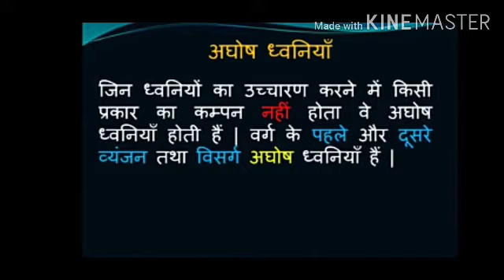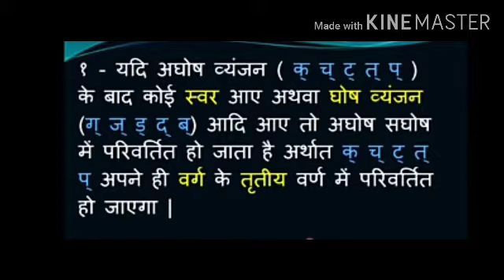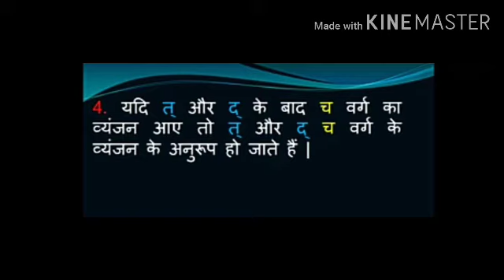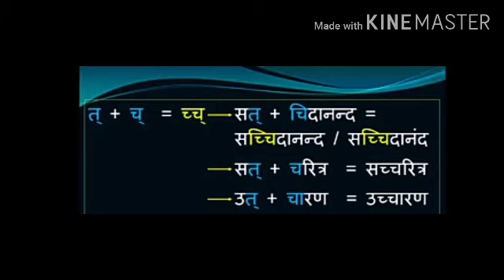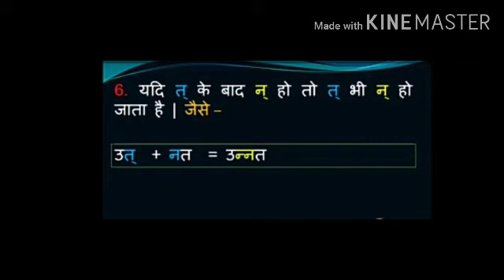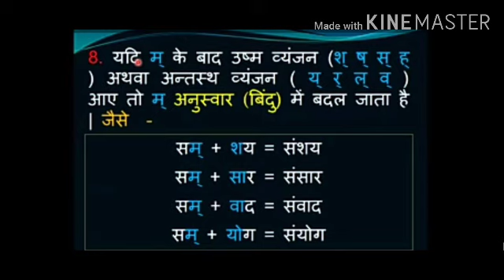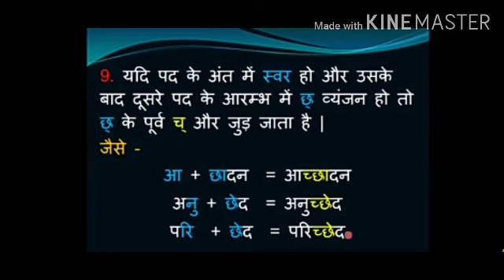पाठ-3 l संधि l व्यंजन-संधि l कक्षा-8